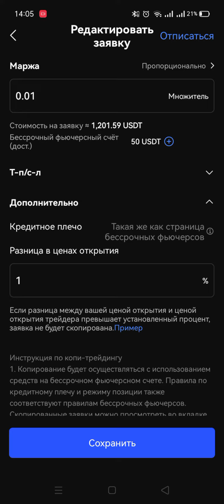Проблема копитрейдинга на BingX